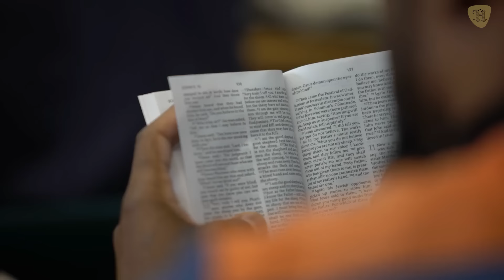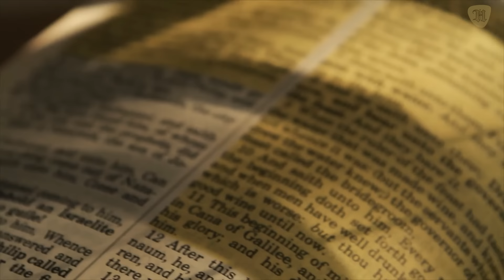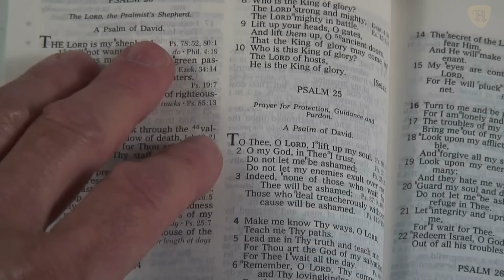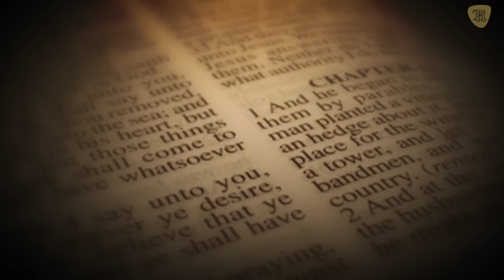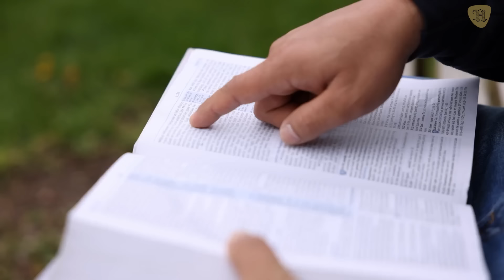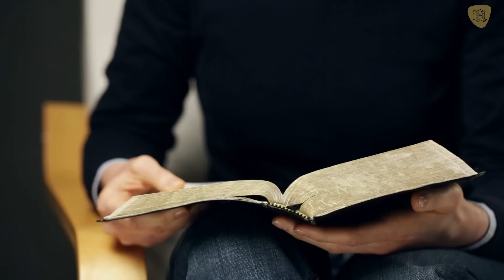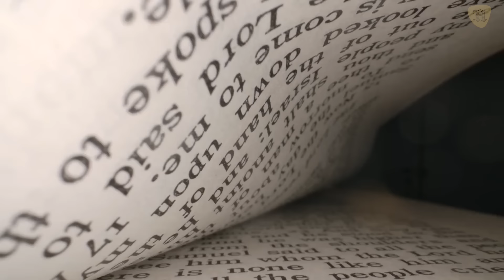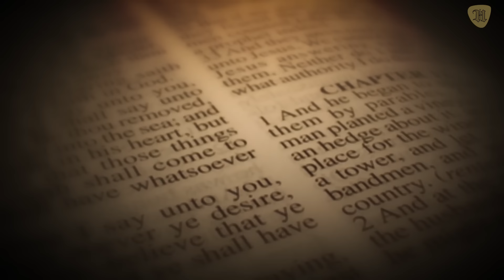Por esta razón el DIABLO quería EL CUERPO DE MOISÉS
Por muchos siglos, los mejores “detectives” bíblicos han tratado de resolver el caso sin conseguirlo, dadas las pocas pistas que ofrece Judas 9, y todo lo que se tiene es un conjunto de teorías que vamos a examinar en el presente video.

También trataremos sobre quién era este Judas que dejó un enigma tan polémico y fascinante, que por supuesto no era el primer Judas que suele venir a nuestra mente: Judas Iscariote.